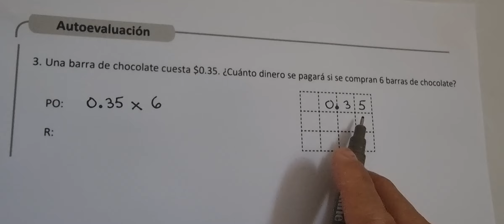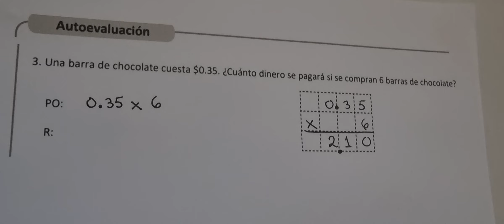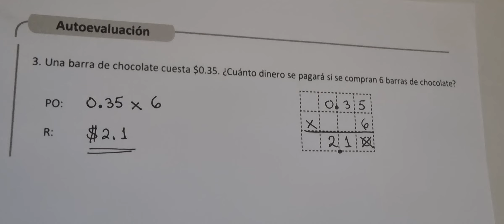AUTOEVALUACIÓN (CUADERNO DE EJERCICIO NUMERAL 3 UNIDAD 3)